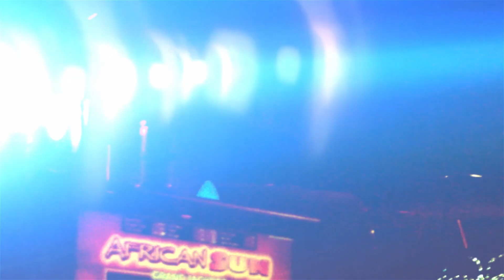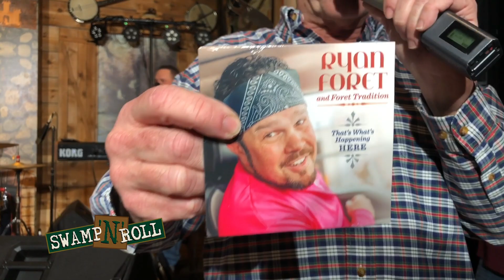Ryan Foret & Foret Tradition 12 22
The long running Swamp N Roll TV Show on KDCG TV features the best in Louisiana Music.  Swamp Pop, Cajun, Zydeco, you'll find it all here.  With performances from many Grammy award winning artists like Chubby Carrier,  The Pine Leaf Boys, Cedric Watson and many more.  There's even a young Hunter Hayes show in the archives.  This television program has been featured in Rolling Stone magazine, and is an accurate representation  of life, culture, and music in South Louisiana. Hosted by local radio celebrity D.J. Todd Ortego, and Brian "Lil Buck" Burge.

You can find KDCG's entire archive of music, cooking, and cultural productions
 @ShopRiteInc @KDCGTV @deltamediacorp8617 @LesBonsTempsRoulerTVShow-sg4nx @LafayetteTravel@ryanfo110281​